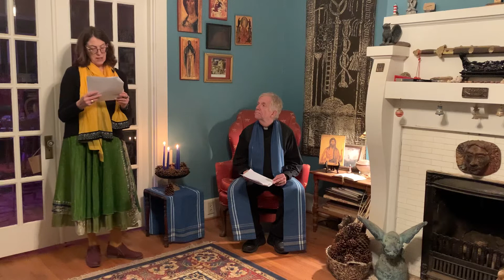Advent 3: 12/13/2020